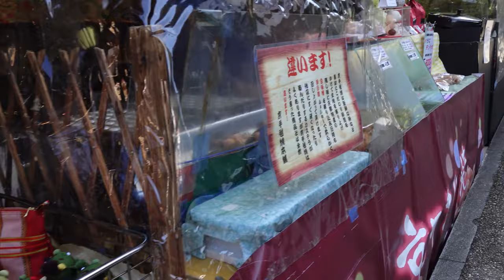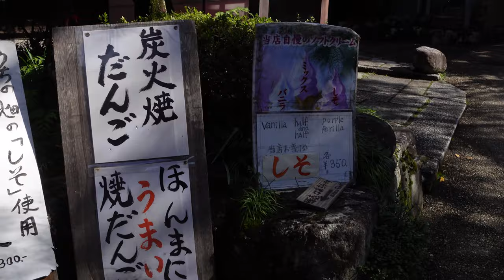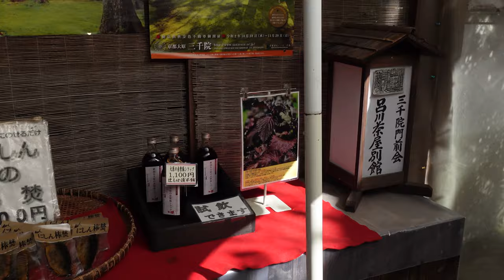11/3/2020 Ohara Day1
Tomoko will spend two days near Ohara Sanzen-in Temple from today. There are many shops on the way to the temple. Enjoy!

【Ohara】
◆Route on Google Map

When I post it at around 8 pm every day, it will be around noon in London, early morning in America, and afternoon in India...No matter where you are, just sit back and enjoy.

Arigato!